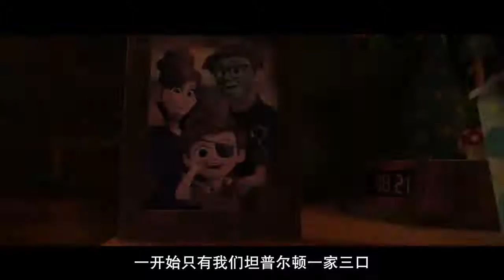【梦工厂新作聚焦二孩：弟来了哥慌了】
小男孩Tim原本是家中独苗，有一天父母却带回家了一个弟弟，这个看似人畜无害的婴儿夺去了父母的注意力，并且是一个心机很重的阴谋家！